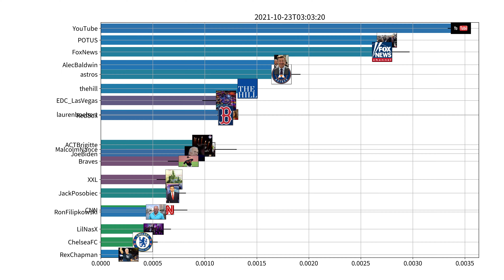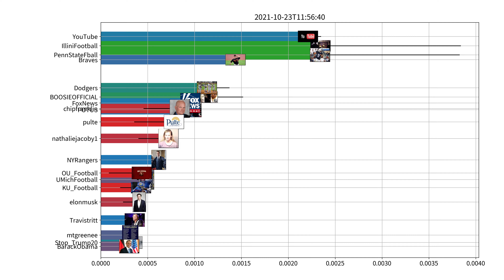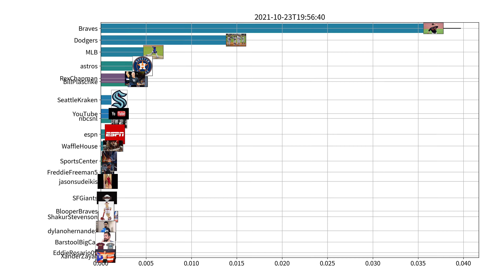Trending users on Twitter, US, 10-23-2021